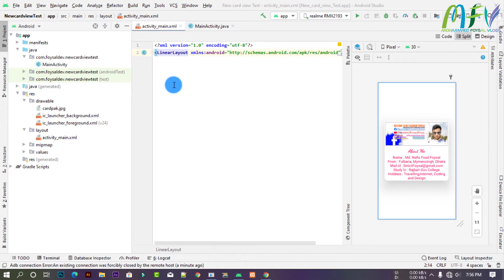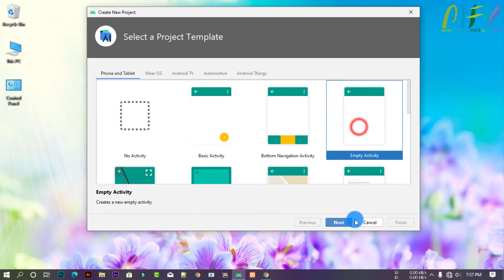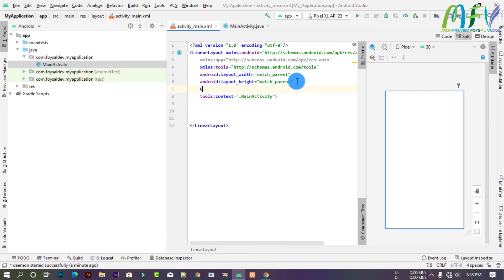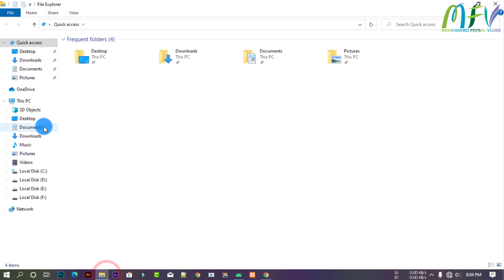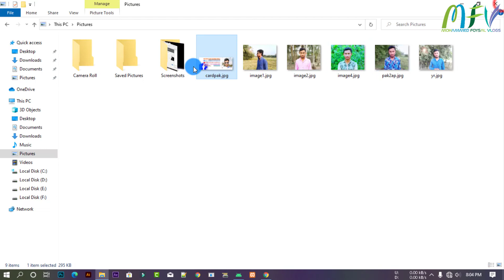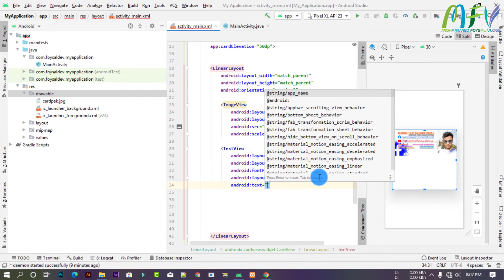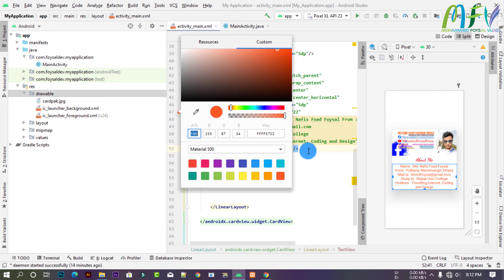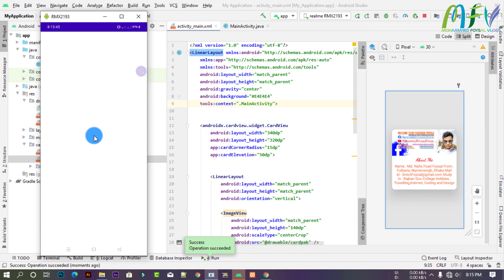CardView in Android Studio| How to use Shadow & Corner Radius(Bangla)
Card Based Layout Eps 2.

CardView in Android Studio | How to use Shadow & Corner Radius.
Create Modern Grid Layout and CardView Layout in Android Studio.

Android Development
Android UI Design
Android CardView
Android GridLayout
Android App tutorials
Android Studio for Beginners
Android Layout Tutorial

search teg
Android Development bangla
Android UI Design
Android CardView bangla
Android GridLayout
Android App tutorials bangla
Android Studio for Beginners bangla
Android Layout Tutorial bangla

create a beautiful design with cardview.
Android studio cardview Bangla tutorial.